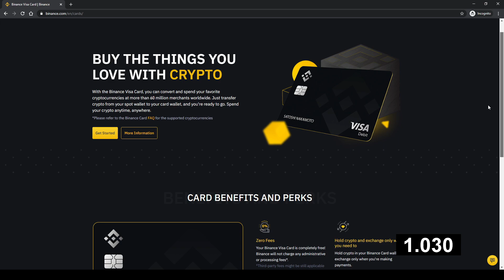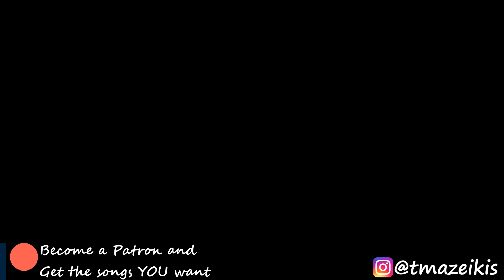blink-182 - What's My Age Again? Bass Cover (Tabs)